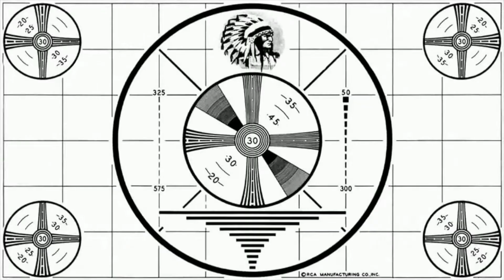HELLFNYEAH LIVE with FENCES x PINK NASTY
Chris Mansfield and Sara Beck LIVE and UNCUT